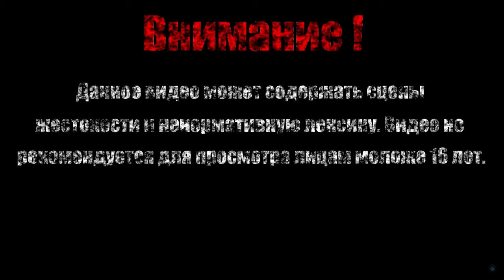ЗВЕЗДАЯ ЗОНА【Sonic The Hedgehog】#5